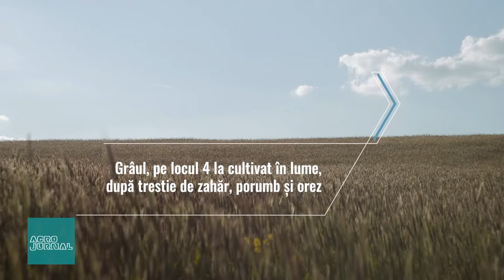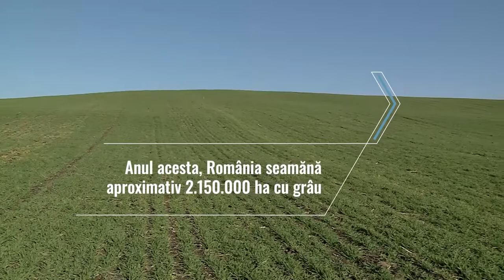Tratamentul oferit cerealelor, o necesitate în fața schimbărilor climatice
Vremea uscată cu temperaturi când peste normalul perioadei, când apropiate de îngheț fac ca în câmp culturile să sufere.Este important ca acestea să primescă nutrienții necesari dar și tratamentele potrivite pentru a trece de diverse provocări de la boli, la alte plante care concurează pe aceeași cantitate de substanțe nutritive.

difuzată în fiecare duminică de la ora 09:00. Emisiune  produsă și realizată de către Stroe Andreea.